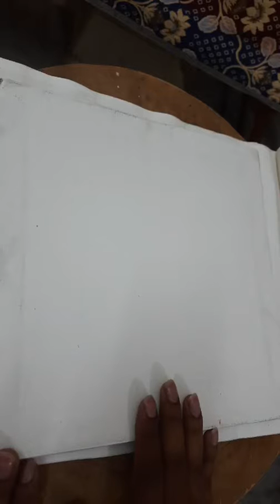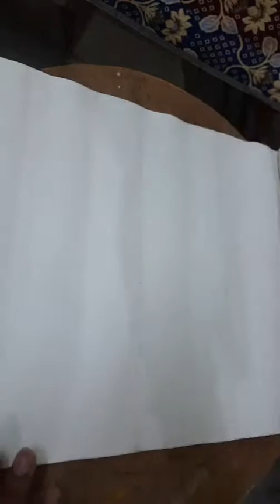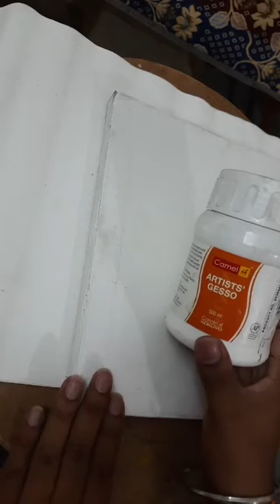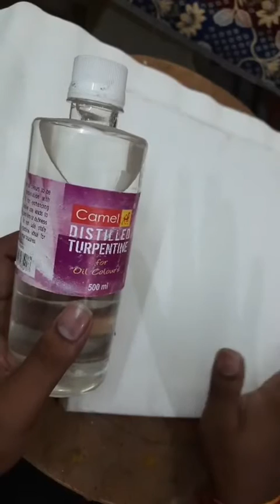Introduction to Oil painting and material (hindi)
complete introduction tips and tricks for oil painting for beginners.
camel oil color
linseed oil
turpentine oil
hog hair brush
camel canvas